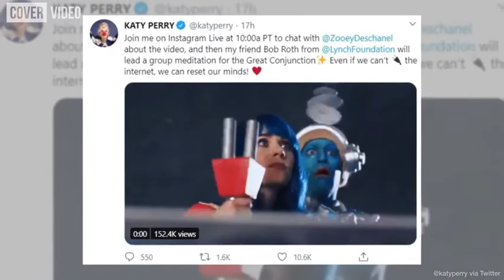Katy Perry hires celebrity twin Zooey Deschanel to play her in new music video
KATY Perry shocked fans as she hired her celebrity twin Zooey Deschanel in her new music video.

The singer, 36, got her New Girl actress doppelganger, 40, to play her in the futuristic clip for her song, Not The End Of The World.

The video kicks off with Katy pushing her four-month-old baby daughter, Daisy Dove - who was born in August - down the street in a pram.

Zooey, meanwhile, sits on a bench nearby reading a newspaper.

Aliens intending to save Katy from "the end of the world" mistake Zooey for the Teenage Dream singer and accidentally zap her onto their spaceship instead.

"Are you sure that's her?" one alien says to another, before they all start chanting, "Katy! Katy! Katy!"